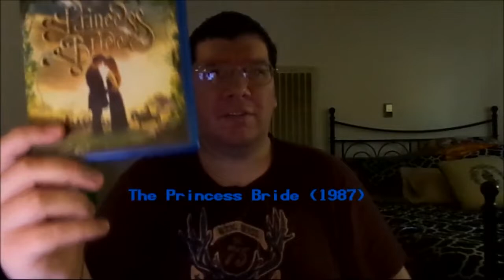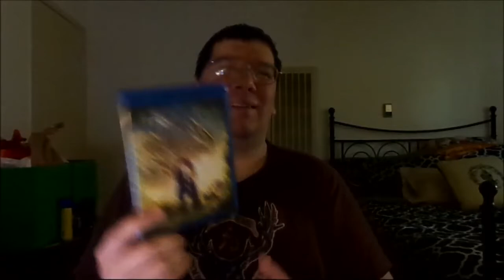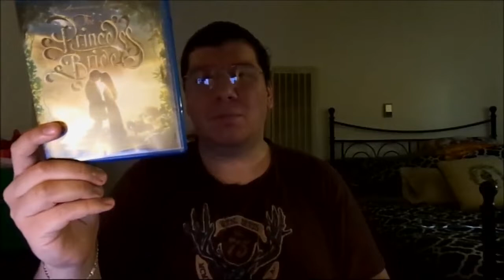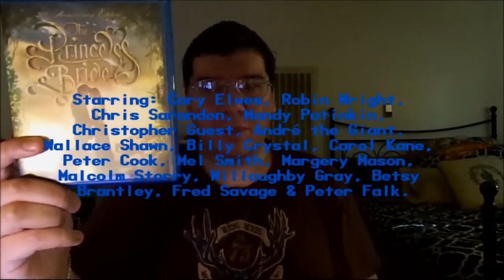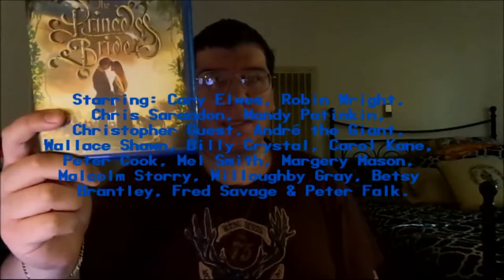The Princess Bride (1987): Joseph A. Sobora's Movie Review (Wonderful, Satirical Modern Fairy Tale!)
My Movie Review of "The Princess Bride" (1987).
Starring; Cary Elwes, Robin Wright, Chris Sarandon, Mandy Patinkin, Christopher Guest, André the Giant, Wallace Shawn, Billy Crystal, Carol Kane, Peter Cook, Mel Smith, Willoughby Gray, Betsy Brantley, Fred Savage & Peter Falk .

Written By: William Goldman (Based Upon his Book). Directed By: Rob Reiner.